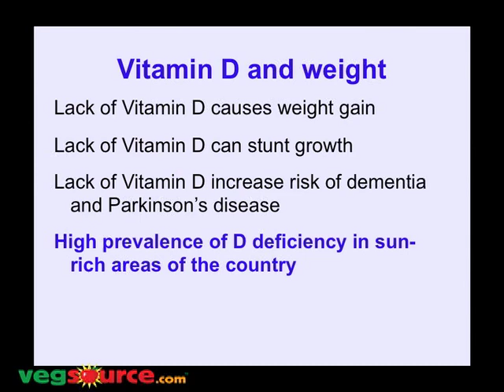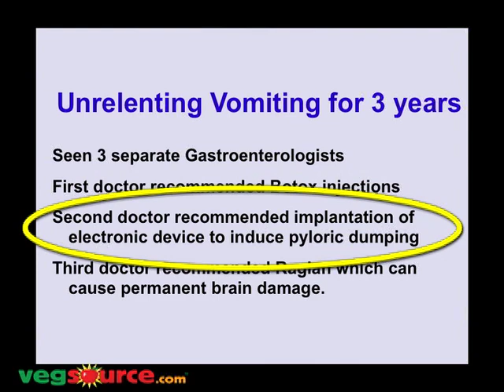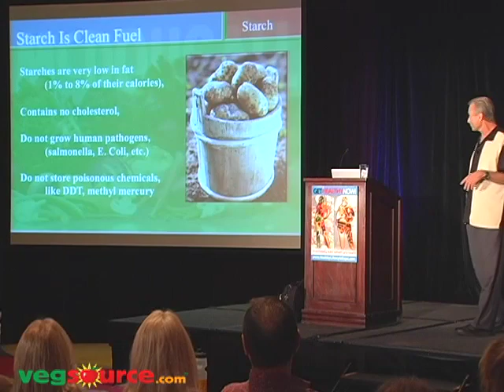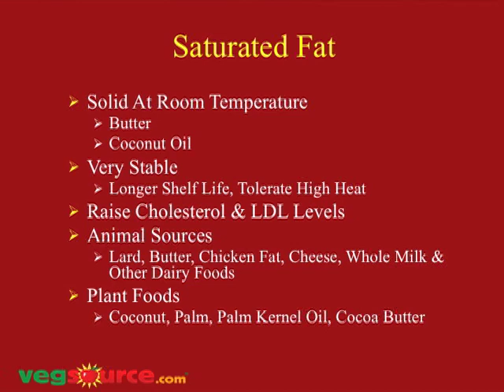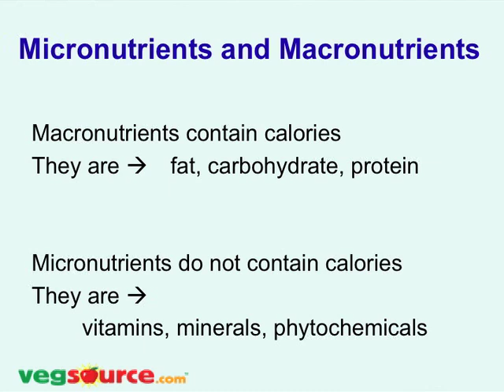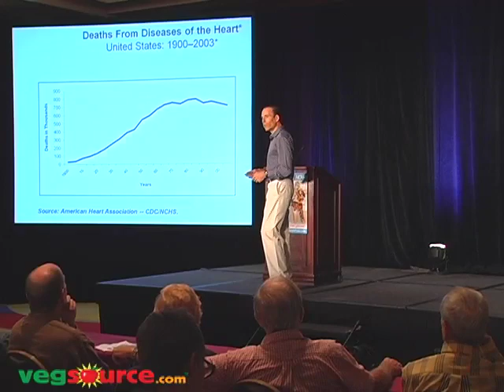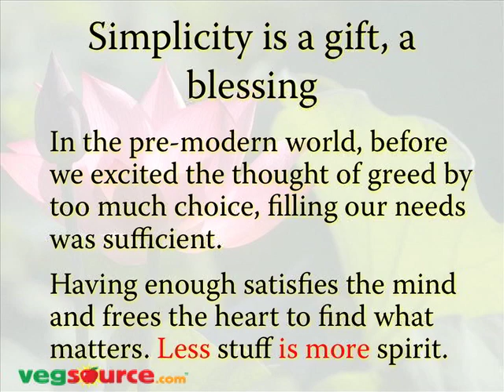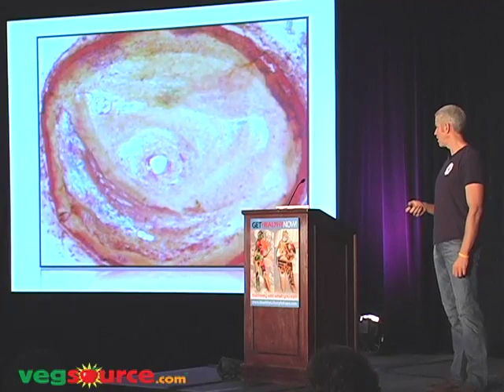Get Healthy Now PURPLE DVD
Here it is, the Healthy Lifestyle Expo 2009 DVD set!

Watch this 23-minute excerpt and you'll understand why people are saying this was our best Expo yet!